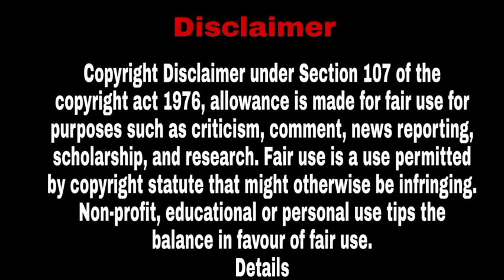Ishara channel First Prom start on DDFreeDish 😀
Is Video Me Hamne Bataya IHe Ishara Channel Ko Lekar baat Ki Dosto Ishara Channel  ka promo Start Ho gaya he DD free dish par aane se pahale hi 👋😄

 Channel information.

More Channel.

Sony Wah channel par aane wali movie listFollow me Social media. .